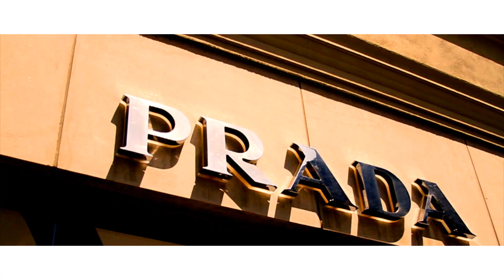R.I.G. ft Alazae - Spend It All